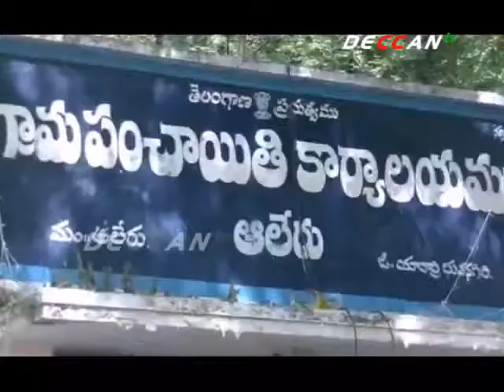యాదాద్రిభువనగిరి జిల్లాలో కలెక్టర్ ఆకస్మిక తనిఖీలు | DECCAN TV